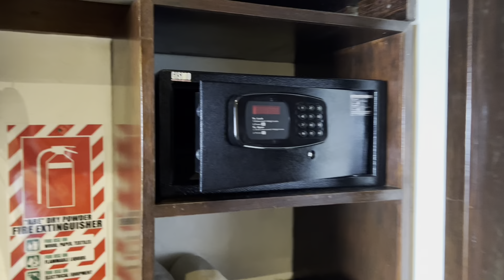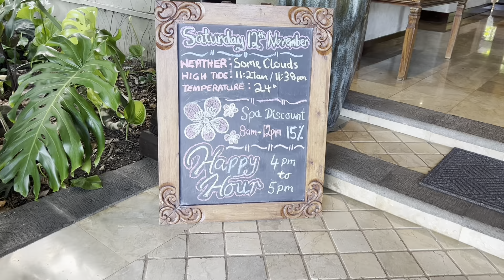Pacific Resort Aitutaki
Resort walk through